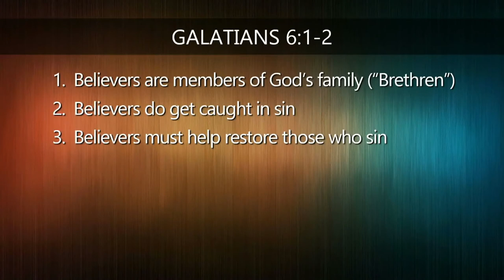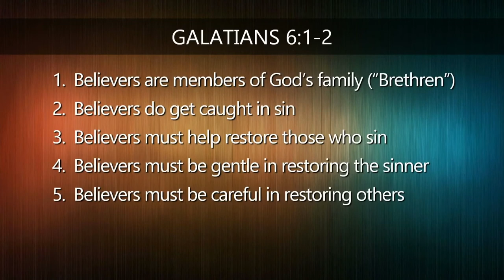Restoration and Burden Bearing - 2/11/18 PM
2/11/2018 Sunday Evening Worship
Galatians 6:1-2
Gil Rugh Preaching